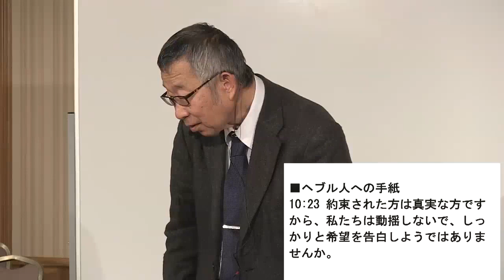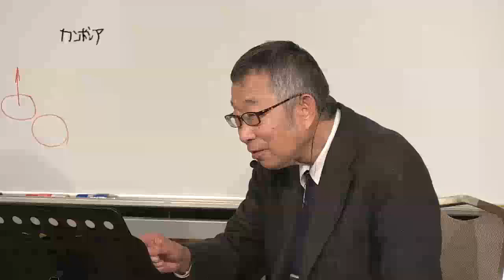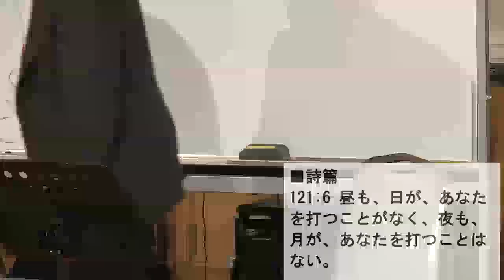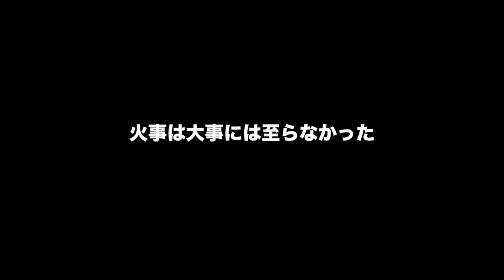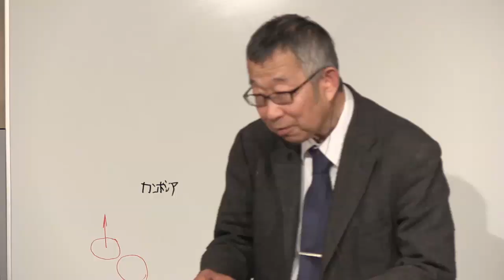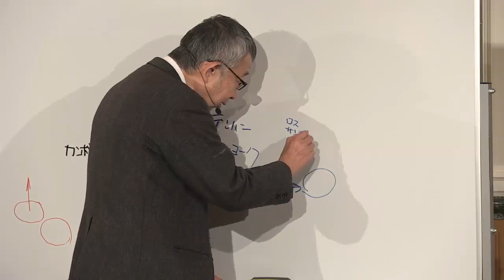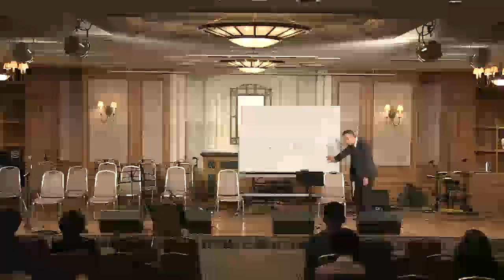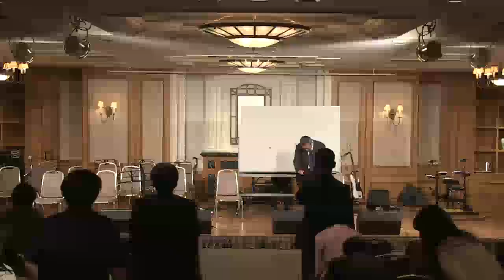2018/1/8 東京カリスマ聖会 メッセージ